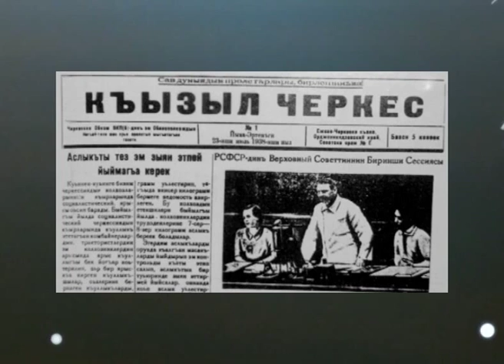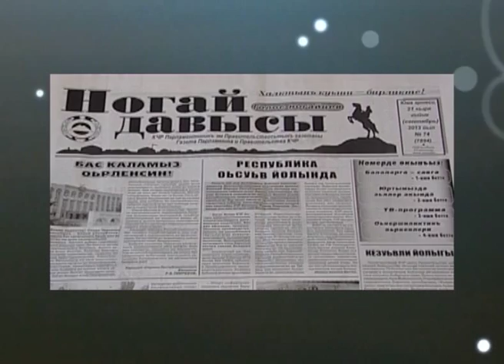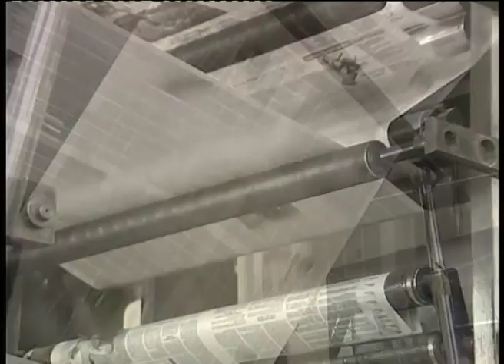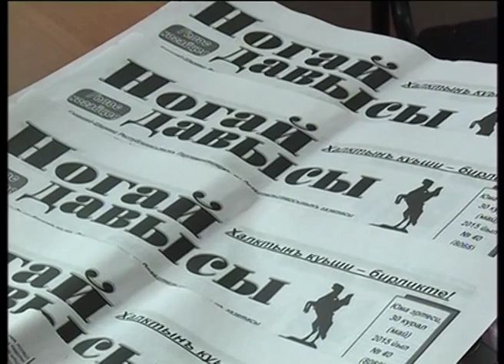Поговорим (на ногайском языке)